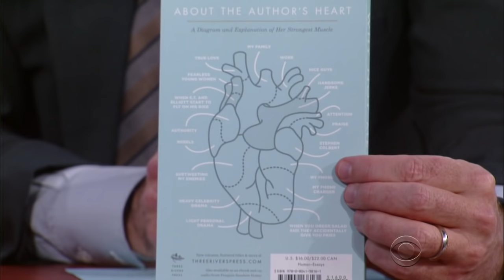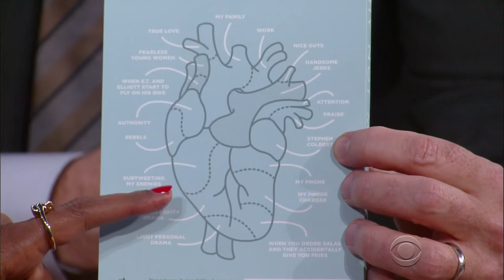Mindy Kaling Drops Hints About The 'Oceans 8' Movie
The comedian is co-starring in a reboot of the 'Oceans' movie franchise, alongside Cate Blanchett, Sandra Bullock, Anne Hathaway and Rihanna.